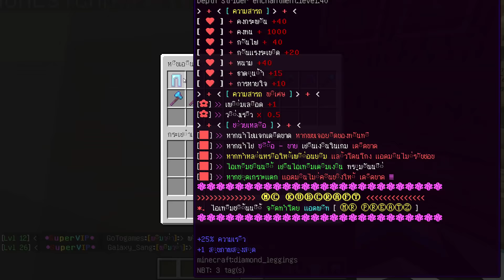เเอดมินโกงเงิน !! เกรียนเซิฟเวอร์เเจกของมากมาย จริงหรอ !!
เซิฟเวอร์ มายคราฟ  มาเล่นกันได้เลย !!

►สามารถติดต่อสปอนเซอร์ได้ที่
::: หากต้องการสนับสนุนช่อง สามารถทำการ Donate ได้ตามลิงค์ด้านล่างเลยครับ :::
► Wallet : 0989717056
► KBank : ธ.กสิกร 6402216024 นายธนกร พรานพนัส

► Twich TV :
► FanPage :

Spec Computer
► CPU : Intel Core(TM) i5-4590 CPU @ 3.30 GHz
► Mainboard : Gigabyte Z270X-Ultra Gaming
► Ram : Hyper-X DDR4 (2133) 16GB
► VGA : Gefore GTX 1060 6GB
► SSD : Kingston 120GB
► HDD : Western Digital 1TB
► PSU : Raidmax Cobra Power 500W
► Monitor : Dell 24" 165hz
► Mic : Samson Go-Mic
► In-Ear : Hammerhead PRO
► Internet : Download 100MB / Upload 50MB